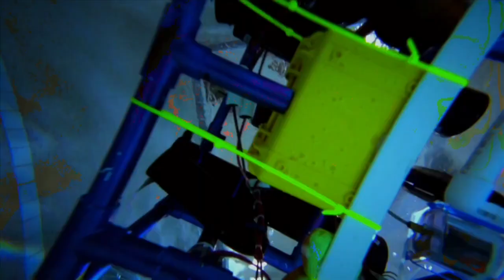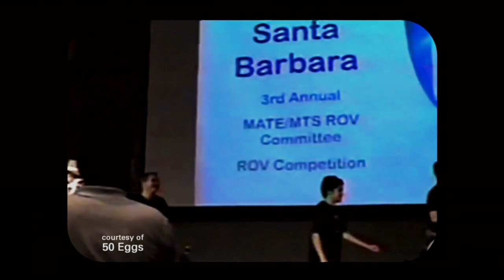2014 Hispanic Heritage Awards - Education - 2004 Carl Hayden Robotics Team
The Hispanic Heritage Awards were established by The White House in 1987 to commemorate the creation of Hispanic Heritage Month in America. The Hispanic Heritage Awards are considered among the “highest honor for Latinos by Latinos” and recognize notable Latinos who have made a positive impact on America, and the world, in various fields.

 Ten years ago, Cristian Arcega, Oscar Vazquez, Lorenzo Santillan and Luis Aranda, an unlikely group of immigrant students from a poor Phoenix high school beat out MIT in an underwater robotics competition. Their inspiring David-versus-Goliath story is the subject of a new documentary called "Underwater Dreams.”